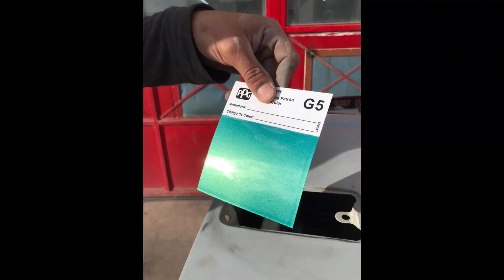Verde turqueza perlado